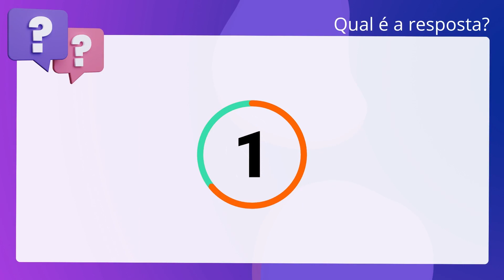QScon Direito: [Art. 10, § 1°, Lei 9.492/97] FCC 2021 - Juiz Substituto (TJ-GO)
Art. 10, § 1°, Lei 9.492/97 | FCC 2021 | Juiz Substituto | (TJGO)

Em relação ao protesto de títulos, a Lei n° 9.492, de 10 de setembro de 1997,. estabelece que poderão ser protestados títulos e outros documentos de dívida em. moeda estrangeira, emitidos fora do Brasil, desde que acompanhados de tradução. efetuada por tradutor público juramentado, constando obrigatoriamente do. registro do protesto a descrição do documento e sua tradução.

Gabarito: Verdadeiro